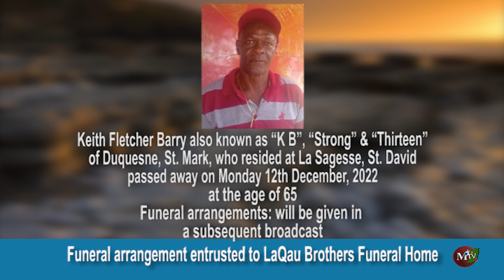MTV OBITUARIES 21 12 22